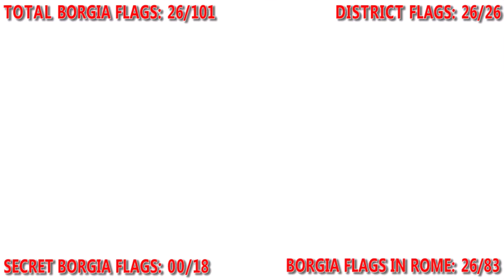Assassin’s Creed Brotherhood [Extra Part 05]: Borgia Flags (2of 7) Centro District (2 of 2)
Welcome to Assassin’s Creed Brotherhood Extra Stuff. We continue our quest to collect all Borgia Flags in Rome. Hope you all enjoy.

Getting all Borgia Flags in Rome Centro District (Part 2 of 2).
Total Flags: 101
Total Flags in Rome: 83
District Flags: 26
Flags Capture: 13
Secret Flags: 18
Secret Flags Taken: 0

WARNING NOTE: For sake of saving time and keeping the videos as short as possible some parts are speedup, since the game is a bit slow pace in some parts and not to waste viewing time getting to one point to the other.  Also the side quest collectibles such as feathers and treasures will not be shown on the main walkthrough but will be on the EXTRAS videos at the end of the playthrough.

Game: Assassin’s Creed 2
Release: November 16, 2010
Play on: PlayStation 3
Played by: The Game Story